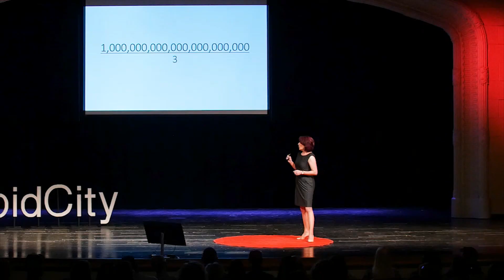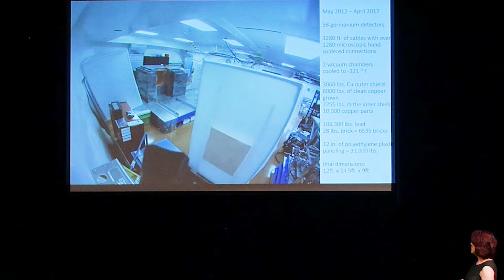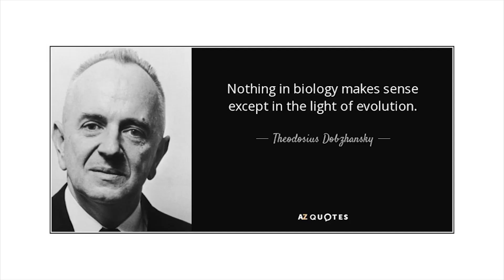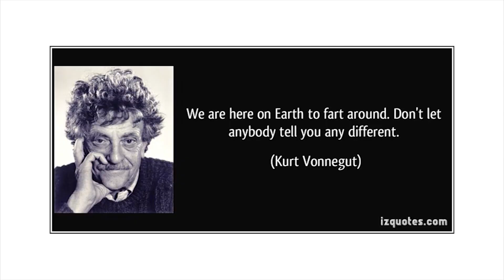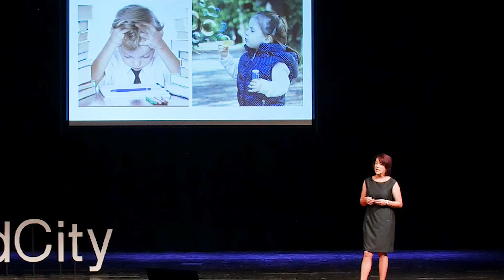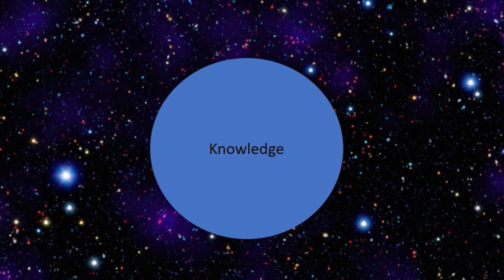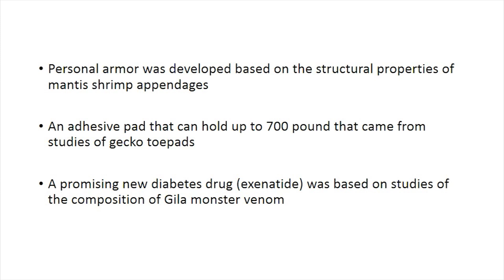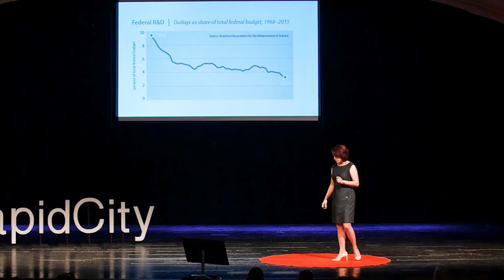The Case for Curiosity | Cabot-Ann Christofferson | TEDxRapidCity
Nearly one mile underground, scientists at the Sanford Underground Research Facility search for answers about the most fundamental questions about life. While experiments are interesting, one might ask, why bother? As chemist Cabot-Ann Christofferson explains, considering electricity was once purely theoretical, what we don't understand can be the key to our future. Cabot-Ann Christofferson, has a long history working in the chemistry field, from chemical weapons detection, rheology, chemical instrumentation and environmental testing. Since 2003, the chemist and materials engineer has taught classes in chemistry at the South Dakota School of Mines and Technology. She also served as the coordinator for the Analytical Atmospheric Chemistry Lab, which worked with the Department of Defense’s Dugway Proving Ground on establishing better detections of hazards to the warfighter.

In 2010 she began working with the MAJORANA DEMONSTATOR collaboration, a Department of Energy nuclear physics project housed at the Sanford Underground Research Facility (SURF) in Lead, S.D. She oversees the production and preparation of the world’s purest copper and serves as the liaison to SURF and task leader for all host lab infrastructure. She also continues to teach one chemistry lecture each semester and manages a research lab at SDSMT.

Christofferson holds a B.S. in Chemistry and a M.S. in Material Science and Engineering with an emphasis in Organic Synthesis on electrically conducting polymers from SDSMT.

Christofferson has been married for 18 years and has two children, a dog, two cats and an assortment of other small creatures. This talk was given at a TEDx event using the TED conference format but independently organized by a local community.